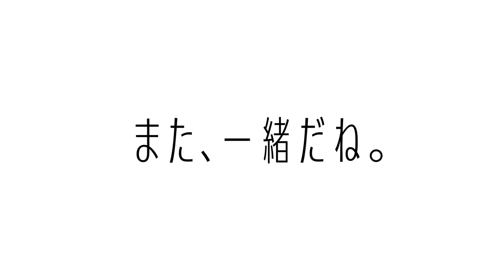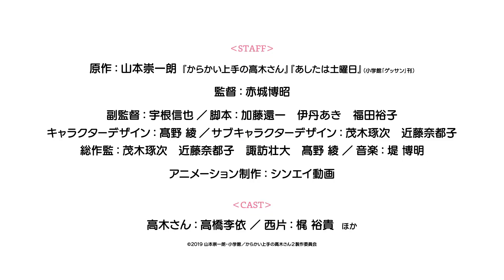Karakai Jouzu no Takagi-san 2 | Tráiler 1 [Fandub Latino]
(Resubido)
Bueno, a ver si vamos acabando con las resubidas, aquí les dejo el primer tráiler de la segunda temporada de Takagi-san.

-CAST-
Nishikata: Youto (osea yo)